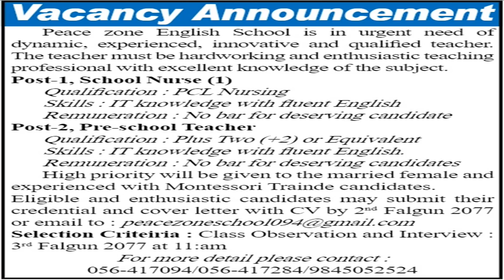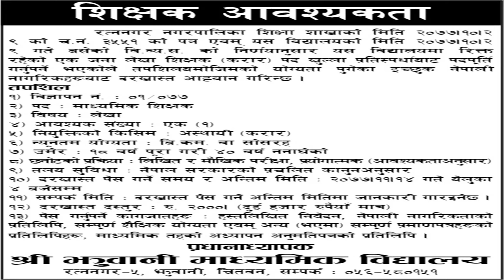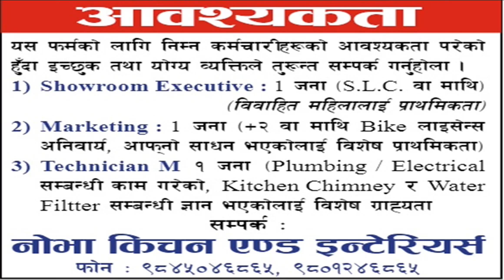Job Vacancies on 2077/10/29,30 (See Description for the Vacancy Photo)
Job Vacancies as on 2077/10/29,30, Published on Chitwan Post.
4) Peace Zone Eng. School
Thank You!